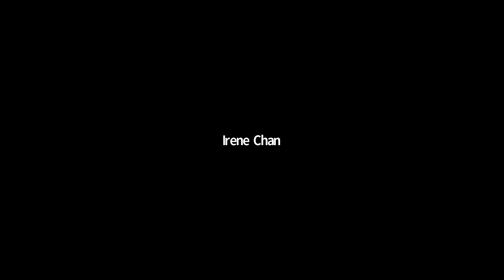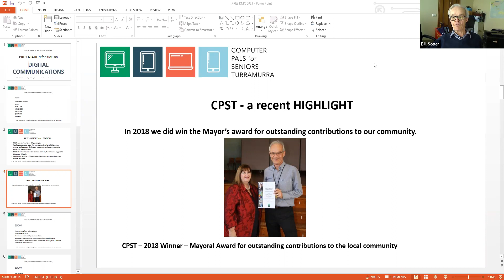Seniors - Technology Talks - Chat on WhatsApp, Messenger or Zoom